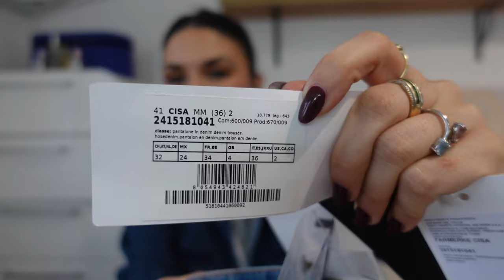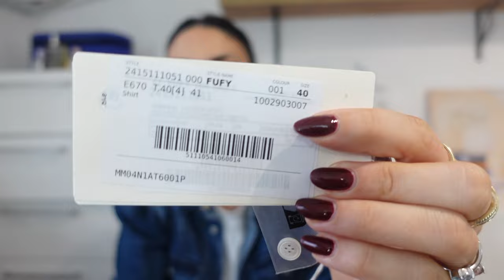Weekend i MaxMara Haul